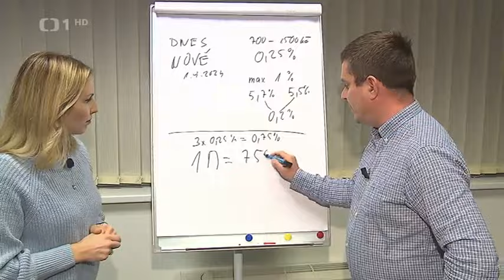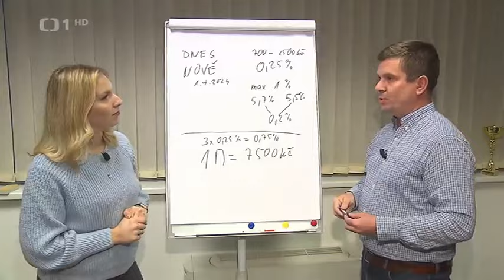ČT - poplatek za předčasné splacení hypotéky